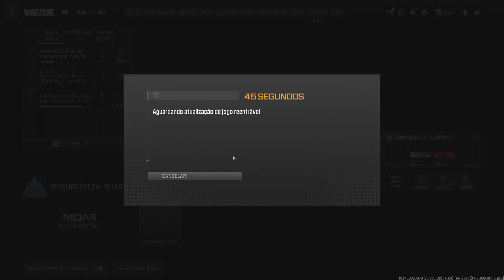Call of Duty_20240602231309